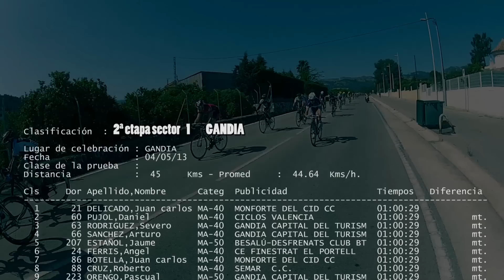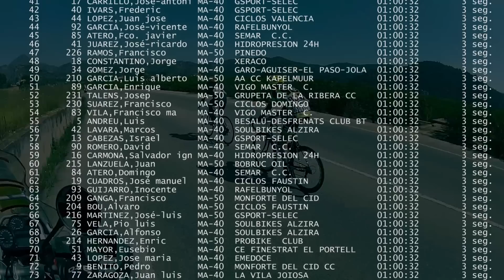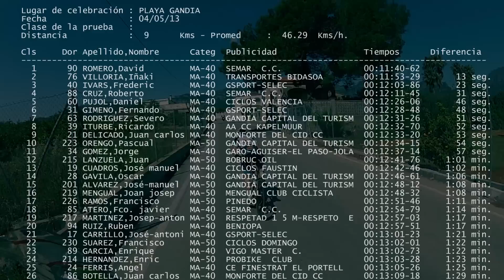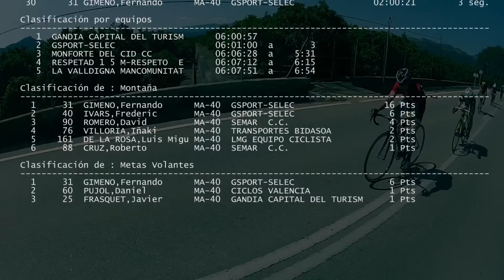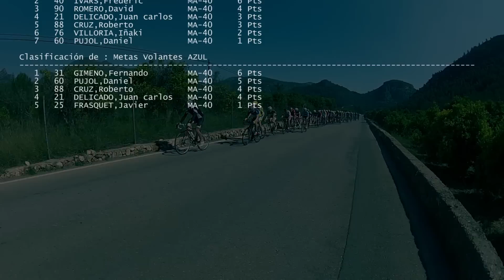I Vuelta Ciclista Veteranos Ciudad de Gandia 4-5-2013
2da Etapa Vuelta a Gandia de Veteranos con 3 vueltas a un circuito de 15 km.
Edicion: Premiere Pro CS4
Moto: Pepe membrives
CAM: Bart Lajara
CAM: Javier Rico
Voz en Off : javier Rico